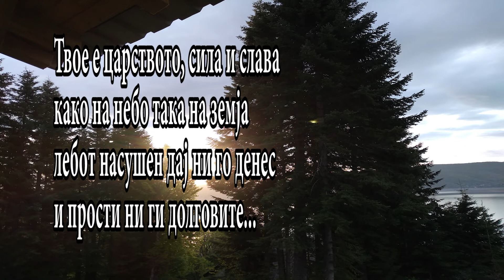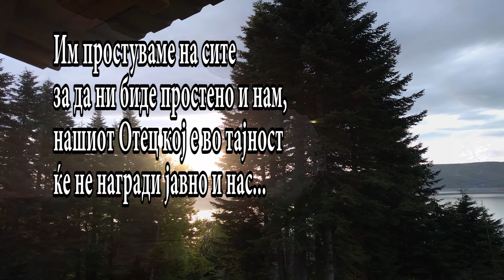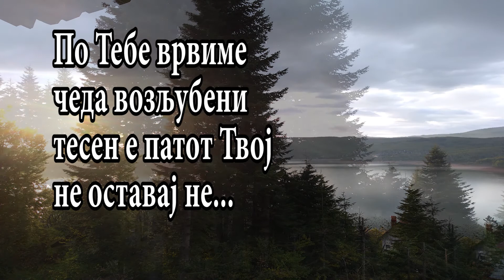GOSPODOVATA MOLITVA/ГОСПОДОВАТА МОЛИТВА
Песни слезени по Дух Свети од ангелските песни на нашиот Татко небесен...за време на молитвен средби на Исусовите содтрудници...
Слава ти Господе Исусе Христе...

ГОСПОДОВАТА МОЛИТВА

Оче наш Кој си на небеса,
да се свети Името Твое.
и да дојде царството Твое
и да биде волјата Твоја.
Реф:
И не не воведи...
во исушение.
и избави не...
 од Лукаваго...

Твое е царството, сила и слава
како на небо така на земја
лебот насушен дај ни го денес
и прости ни ги долговите...

реф:
 Исусе Христосе
Ние сме твоите
што ти не возљуби
и не не остави...

Им простуваме на сите
за да ни биде простено и нам,
нашиот Отец кој е во тајност
ќе не награди јавно и нас...

реф :
По Тебе врвиме
чеда возљубени
тесен е патот Твој
не оставај не...

Исусе Христосе
Ние те љубиме
ко што не возљубии